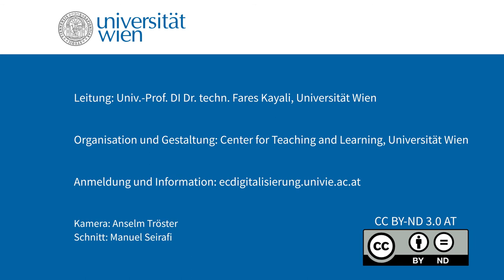Preview: Christian Swertz, Uni Wien: „Medienbildung. Handeln in der digitalen Welt“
Es ist Aufgabe der medienpädagogisch fundierten Didaktik der Medien, es Menschen zu ermöglichen, die Medialität der Relationen zu sich selbst, zu anderen und zur Welt souverän zu gestalten. Mit dieser Thematik befasst sich Christian Swertz in seinem Vortrag im Rahmen der Ringvorlesung „Digitale Transformationen“ an der Universität Wien

Dieses Werk ist lizenziert unter einer Creative Commons Namensnennung-Keine Bearbeitung 3.0 Österreich Lizenz.